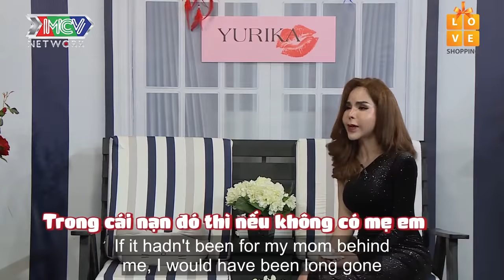Cùng PHẪU THUẬT THẨM MỸ Linda gặp TAI NẠN ÁM ẢNH - Phan Kim Tiền làm CHUỘT BẠCH để được free 😧 |CO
🎬 NỘI DUNG: Cùng một mong ước "trở thành con gái", hai hotgirl của cộng đồng LGBT chấp nhận mọi rủi ro để phẫu thuật thẩm mỹ. Hãy cùng theo dõi để hiểu thêm về hành trình trở thành con gái đầy gian truân của Linda và Phan Kim Tiền nhé.!!!

💡 CÚ PHÁP TÌM NHANH: LinDa Phan Kim Tiền Phẫu Thuật Thẩm Mỹ, Linda Gặp Tai Nạn Ám Ảnh, Phan Kim Tiền Free